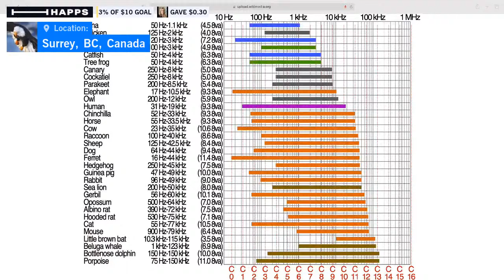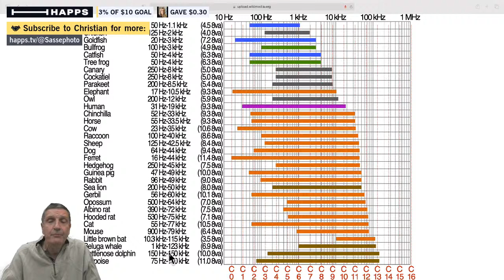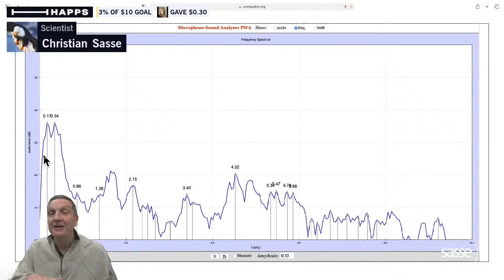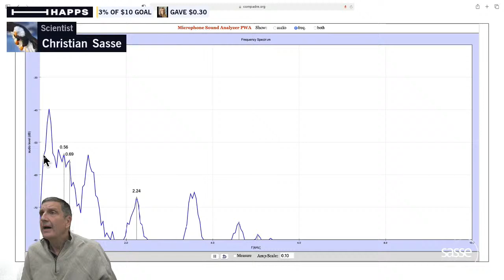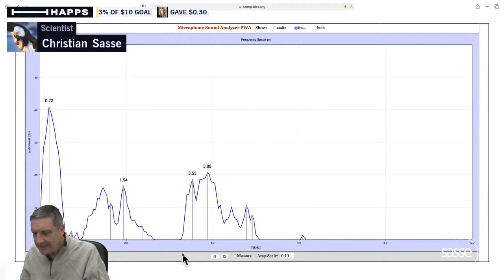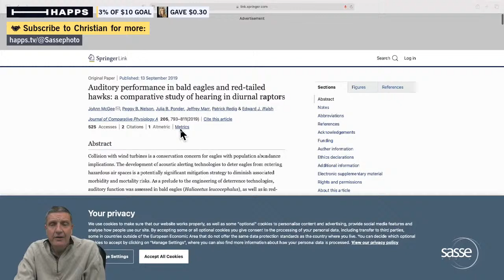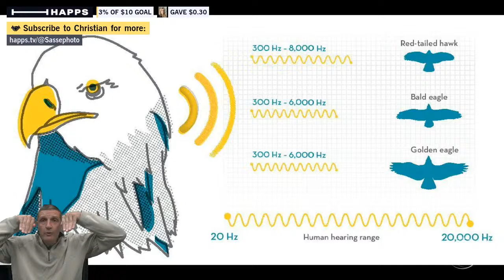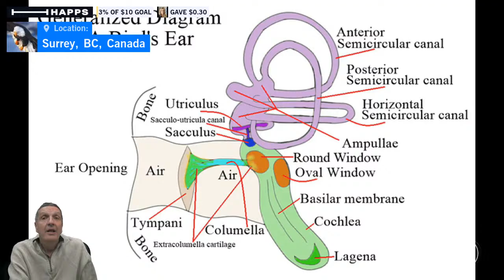How well can Eagles really hear?